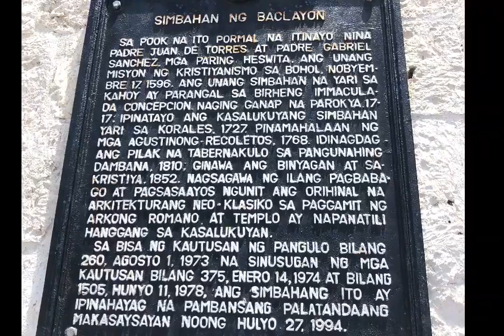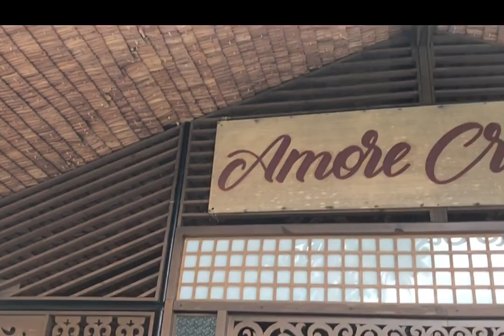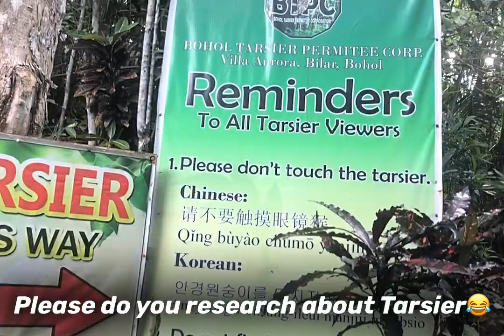BOHOL ADVENTURE || TARSIER VIEWING || CHOCOLATE HILLS VIEW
A day trip adventure to bohol, please watch the whole video for you to enjoy as we enjoyed it so much.